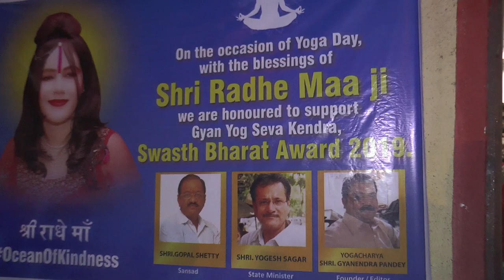Swasth bharat Award radhe maa 19